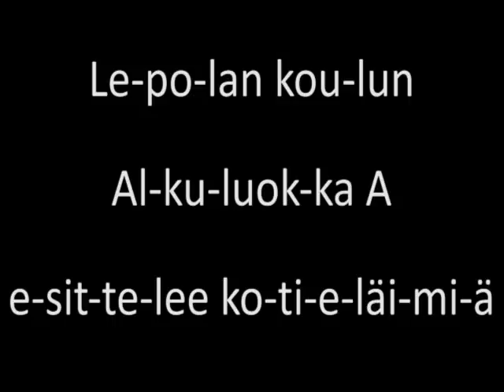Kotieläimiä: Lammas (A)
Lepolan koulun Alkuluokka A esittelee opetusvideollaan kanan.